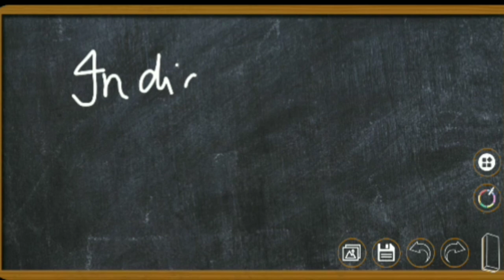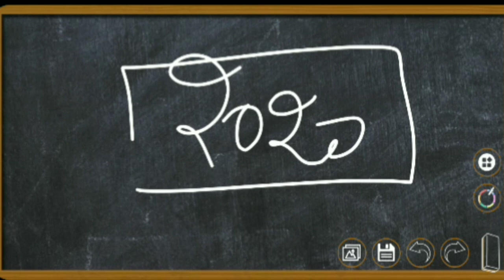Class 11 Political Science Deleted topics for 2020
As the CBSE syllabus has been slightly changedfor classes 9-12 due to the school closure because of the Coronavirus lockdown, we got talking to a CBSE board examiner about the kind of changes seen in the Class 11-12 Political Science syllabus for 2020-21

year has been reduced because NCERT has come up with a new academic calendar due to the Covid-19 lockdown. ... Now, the Central Board of Secondary Education has changed the syllabus by reducing it for the 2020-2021 academic year

CBSE Syllabus for all subjects of Class 11 (Reduced) is available here for download in PDF format. CBSE Class 11 Syllabus 2020-21 is recently released by the Central Board of Secondary Education. The new CBSE Curriculum 2020-21 for Class 11 gives a complete idea about course Structure, unit-wise weightage, prescribed textbook, question paper design & other important details for the preparation of CBSE Class 11 Exams 2020-21.

Deleted Syllabus of Class 11th Political Science

Revised syllabus of political science for 2020 batch

Class eleventh Civics revised syllabus

Revised Syllabus for 2020-21 batch Political Science

Changes in political science syllabus of class 11th

CBSE Class 11th Political science changed syllabus

New Syllabus for class 11 Polity